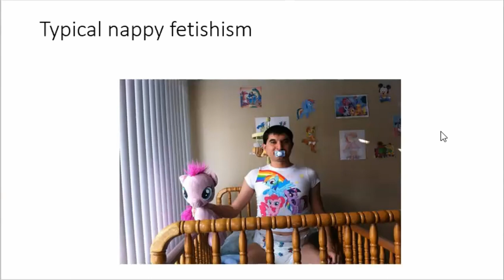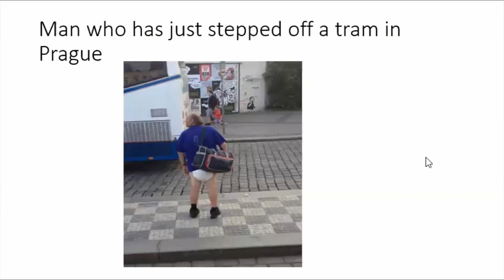The connection between nappy fetishism and gender identity ideology, by Sheila Jeffreys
Feminist Question Time with speakers from Germany, USA and UK

This week’s speakers:

Ilse Jacobsen - Germany - The misrepresentation of scientific facts and promotion of gender ideology by public broadcasting in Germany - Outside of Twitter, gender ideology and self-ID are not discussed in Germany. The topic is rarely adressed by the press, including public broadcasting. If it is covered by the media, however, pieces are commonly one-sided and/or factually incorrect. As part of a small team, we've collected numerous examples from public broadcasting institutions in which (1) scientific facts around sex are misrepresented, including the claim that "sex is a spectrum". (2) Our collection demonstrates a lack of critical thinking around gender ideology, (3) defamation of gender critical voices as "TERFs" and "bigots", and (4) idealization of the transition of children and teenagers. We are convinced that this is driven by ideologues working in public broadcasting and constitutes a breach of the purpose of German public broadcasting, which is to provide factually correct information to the public to facilitate democratic discussions and formation of opinions independent of political agendas.
I'll provide examples of how science and the discussion of gender ideology are misrepresented by public broadcasting, and how we try to tackle this problem.
Bio: Professor for Microbial Immunology; always interested in feminism, trying to tackle bad and misrepresented science in the fight agains gender ideology

April Morrow - USA - Women On The Inside - The activism work Sovereign Women Speak is doing here in Washington State for the women inside WCCW Purdy Prison/How to structure a woman's conference.
Bio: An empath and eco-feminist, April became aware of her calling when very young. Early on, as an ordained minister of Jehovah’s Witnesses she bravely spoke out about the causes of the degradation of our planet, animals, and women, including two driving forces: porn and capitalism. Ten years ago she uncovered the patriarchal lies and found her tribe with radical feminist. April is a life coach, dance teacher, and the center holder of Sovereign Women Speak guiding scores of women to confidence, courage, and sovereignty.

Sheila Jeffreys - UK - Nappy Fetishism
Bio: Sheila Jeffreys writes in the areas of sexual politics, international gender politics, and lesbian & gay politics. She has written 18 books on the history and politics of sexuality. Originally from the UK, Sheila moved to Melbourne in 1991 to take up a position at the University of Melbourne. She retired back to the UK in 2015. She has been actively involved in feminist and lesbian feminist politics, particularly around the issue of sexual violence, since 1973. She is a Director of WDI and co-author of the Declaration of Women's Sex-based Rights.